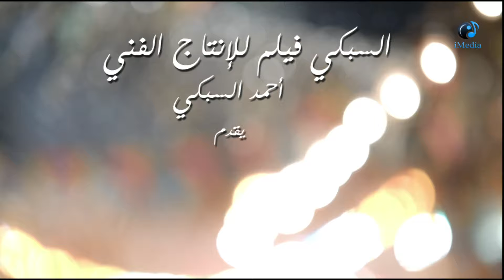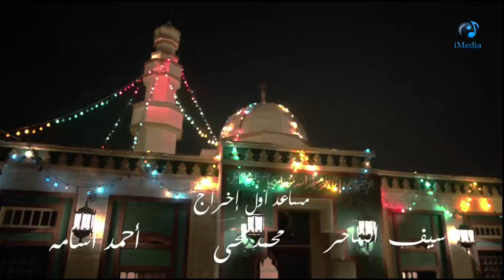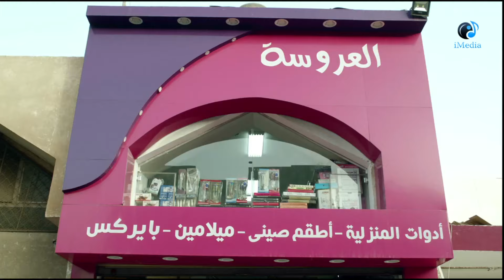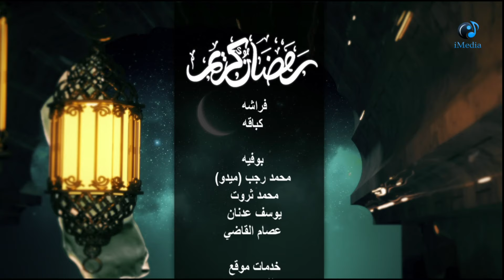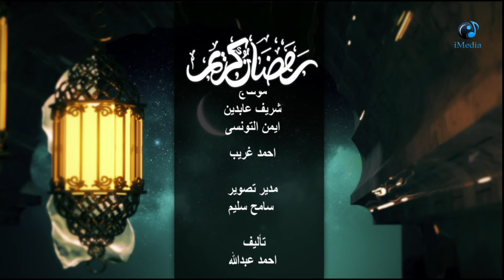Episode 11 - Ramdan Karim Series | الحلقة الحاديه عشر - مسلسل رمضان كريم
تدور أحداث العمل بشهر رمضان في إطار الحارة الشعبية، حيث إحدى الفتيات التي تحاول التبرأ من أهلها ومستواها الاجتماعي، فتلجأ إلى الكذب وإدعائها أنها من عائلة ثرية حتى تتعرف على شاب تقع في حبه

الابطال
روبي
محمود الجندى
سيد رجب
ريهام عبدالغفور
سلوى عثمان
كريم الأبنودي
شريف سلامة

الاخراج \ سامح عبد العزيز